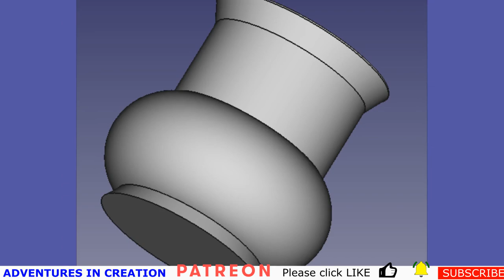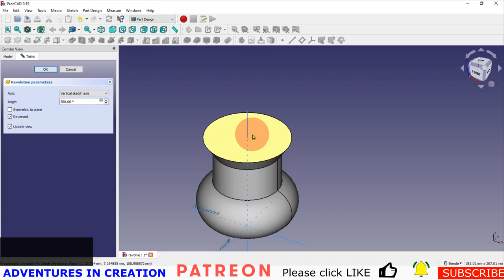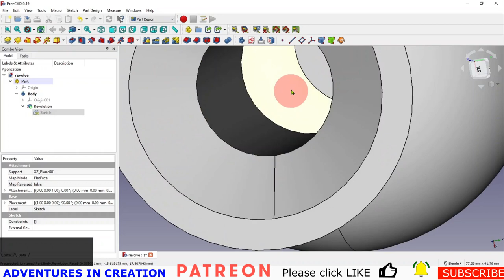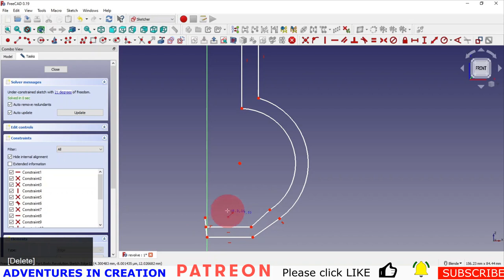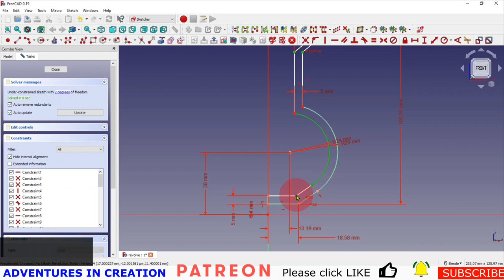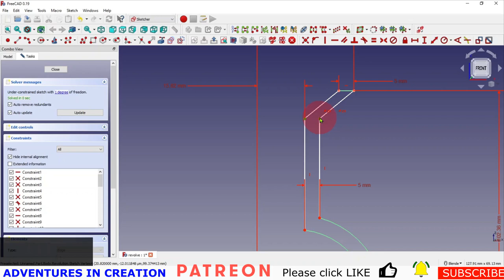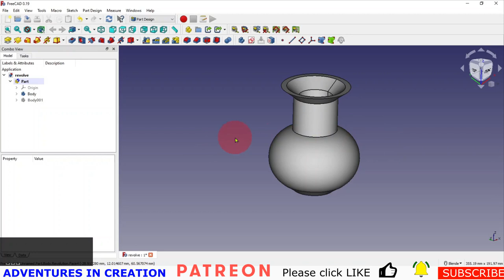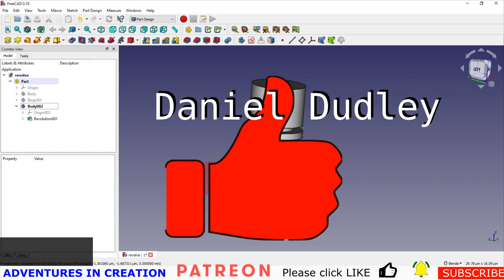FreeCAD for Beginners #4 Modeling Revolves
We show how to create revolves, including fully constraining the sketch. We discuss when to use a revolve and how to create complex model shapes.
We demonstrate how constrain a complex sketch.

3D Solutech Real Black 3D Printer PLA Filament

3D Solutech Real Red 3D Printer PLA

Hariier 2018 TEVO Tornado 3D Printer

USB Microphone, TONOR

Raspberry Pi 4 8GB

Arduino UNO R3

Countersink Drill Bit Kit

Elmer's Glue Sticks

## Links:
FreeCAD macros

00:00 Introduction
01:20 Creating the sketch
04:07 Creating the first revolve
06:20 Modifying the sketch
09:05 Creating the second revolve
10:30 Using clipping planes
12:50 Constraining the sketch
24:20 Creating the third revolve
26:41 Explaining why you would use a revolve
30:55 Demonstrating the ease of creating revolves
32:41 Final Thoughts - Thanks to our patreons